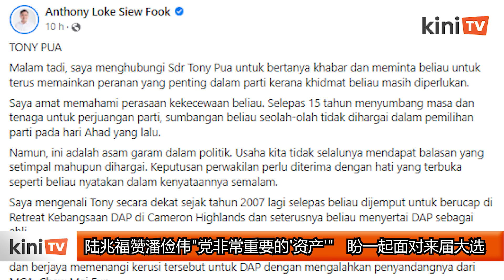陆兆福赞潘俭伟"党非常重要的'资产'" 盼一起面对来届大选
行动党白沙罗国会议员潘俭伟在党选中意外落榜，没能进入中委，但新任秘书长陆兆福形容，潘俭伟是行动党“非常重要的资产”，他希望潘俭伟继续协助行动党和他，一起面对未来的挑战，尤其是第15届大选。

陆兆福今天凌晨在面子书发帖表示，潘俭伟为行动党奉献了15年，是行动党“非常重要的资产”，而行动党依然需要潘俭伟的服务和贡献。

陆兆福在帖文中赞赏潘俭伟揭发一马公司案的努力，以及协助希盟在第14届大选中胜出。

他也说，潘俭伟也是非常投入和有责任感的领袖，愿意承担艰难的任务，例如率领落实“砂拉越之梦”和“沙巴之梦”的计划。

陆兆福也说，他理解潘俭伟的失落，仿佛贡献不受党代表珍惜，但陆兆福写道，“无论如何，这些就是苦乐参半的政治现实。我们的努力并不是一直都会有所回报或受到赞赏”，他希望潘俭伟以开阔胸怀接受结果。